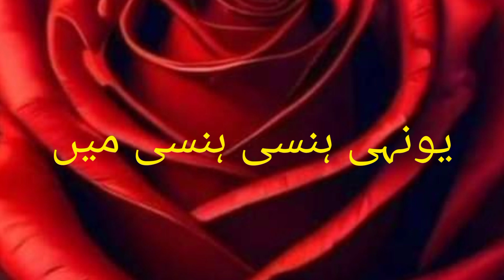یونہی ہنسی ہنسی میں//Motivations with Mehnaz